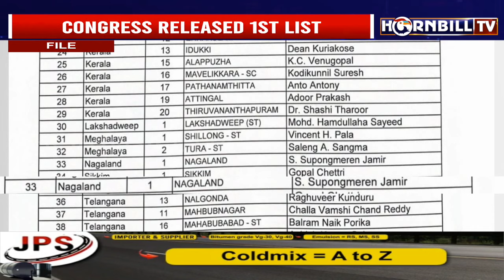S SUPONGMEREN IS NAGALAND CONGRESS LOK SABHA CANDIDATE